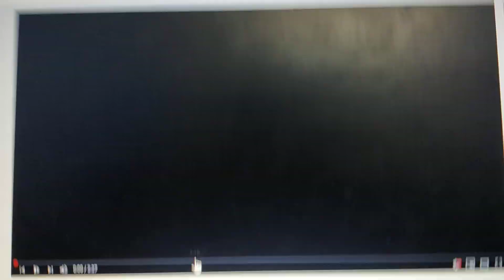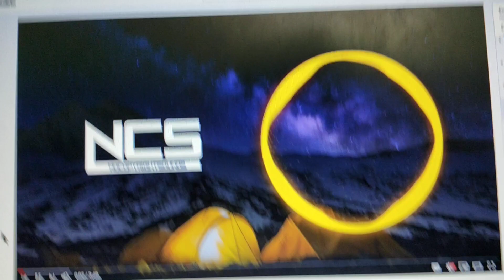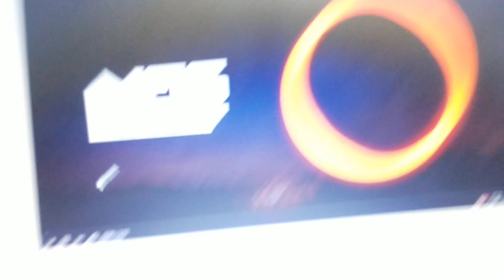NCS Best Of RG/Steerner/Sizzlebird/Asketa &.Natan Chaim